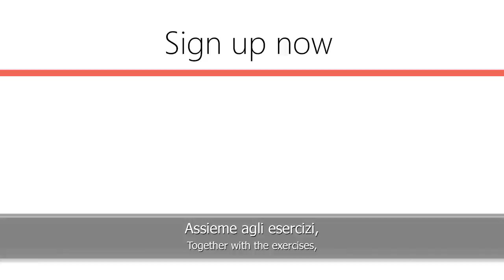Do You Know These Italian Face Parts? | Super Easy Italian 28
Learn the names of Italian face parts with Matteo, Katie and an unexpected guest in this episode Super Easy Italian for beginners.

Impara i nomi delle parti della faccia in italiano con Matteo, Katie ed un ospite inaspettato in questa puntata di Super Easy Italian per principianti.